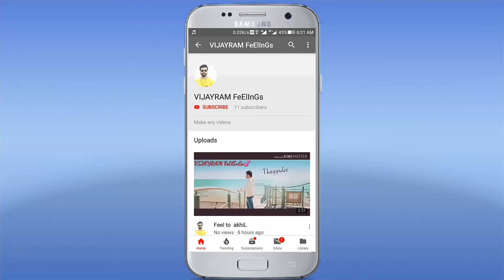దూరం దూరంగా వెళుతున్నా short film first look teaser, vijayram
Only feel